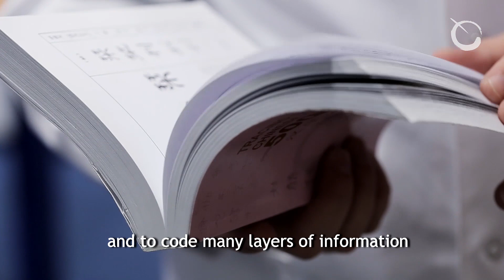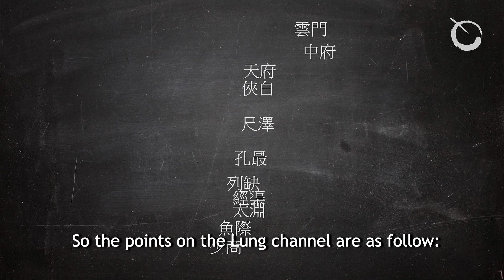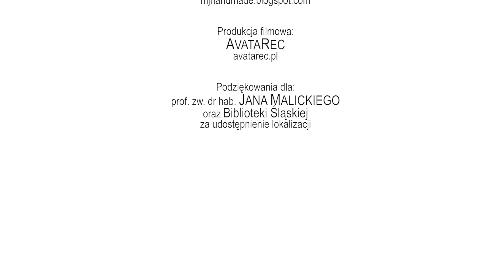Acupuncture Points Names - English subtitles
Short explanation of "To the Point" project - presenting physiology of acupuncture points on a basis of their symbolic names